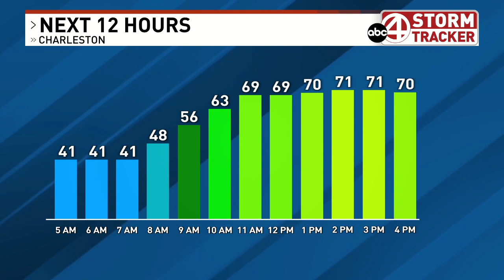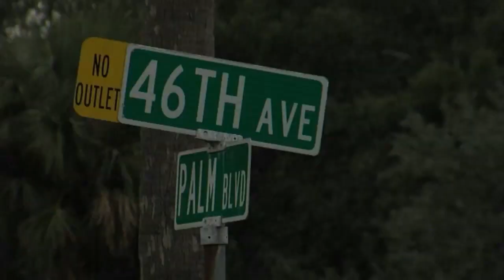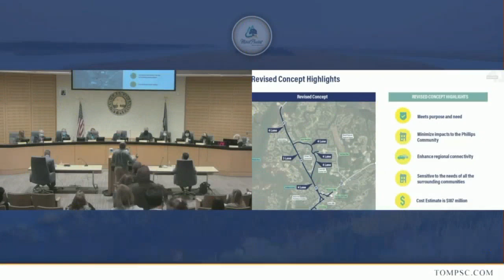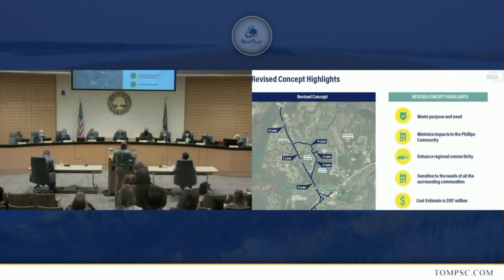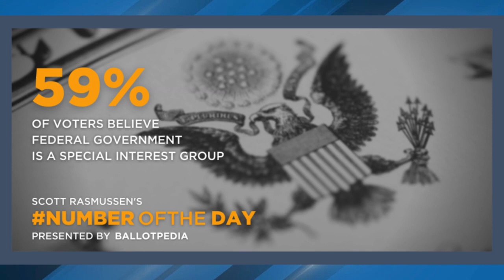Solo Anchor 4:30am Broadcast